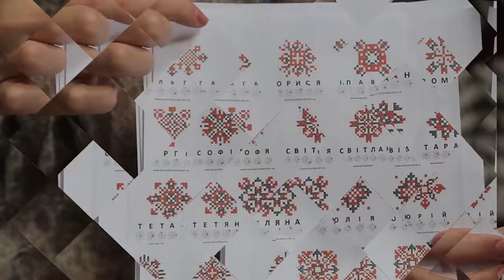Сюжет - Fish пілінг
Знайомтеся, ваш новий косметолог – рибка Гарра Руфа
Вміє робити пілінг шкіри.Про плюси і мінуси цієї процедури розказуємо у сюжеті.